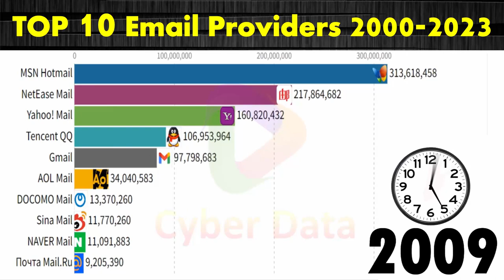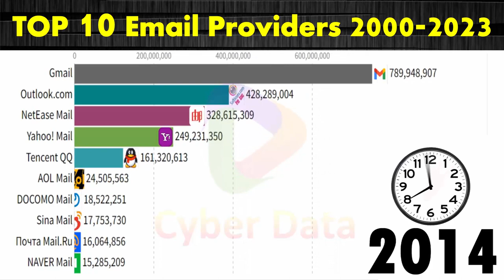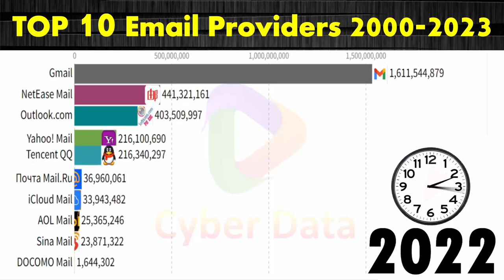Most Popular Email Providers || TOP 10 Email Providers HD 2000 - 2023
Top 10 Countries by Population (1960 to 2017) | The Most Populous Countries in The World In 2021

Top Religion Population in Russia | Religions in Russia from 1 AD to 2100 Updated In 2021

Olympic Medals by Country | All time Olympics Medal Table 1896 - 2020 | Updated 2021 | By Cyber Data

The Top U S  States by Population from 1790 to 2050 History + Projection Updated 2021 |  Cyber Data

By Cyber Data